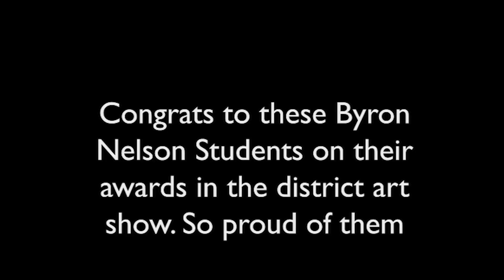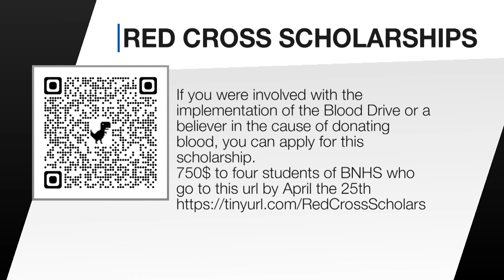BOBCAT TV 4-21-2022